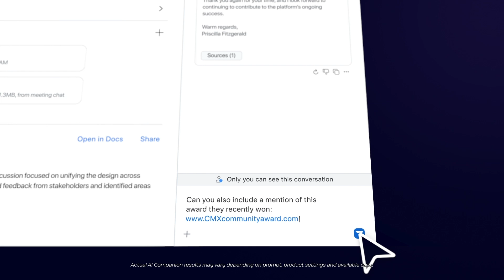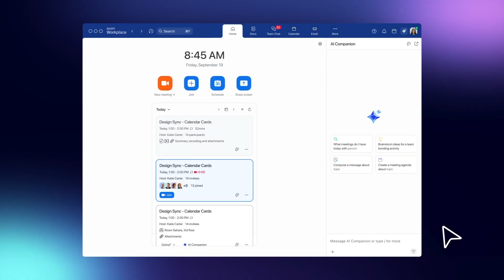AI Companion 2.0 | The next generation of Zoom's AI assistant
As part of our evolution to an AI-first work platform for human connection, AI Companion 2.0 is the next generation of Zoom’s AI assistant that can surface important information, prioritize what matters most, and turn interactions across Zoom Workplace into action to help users get more done throughout the workday, all at no additional cost.

AI Companion 2.0 is enhanced with additional capabilities to help expand context, synthesize information, and take action to give users time back in their day, so they can focus on meaningful work and building connections with team members.